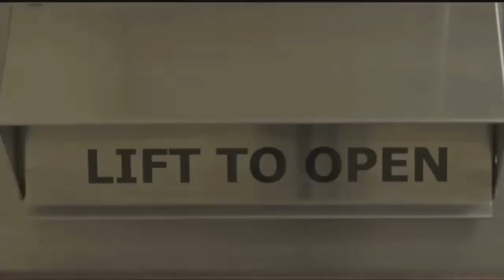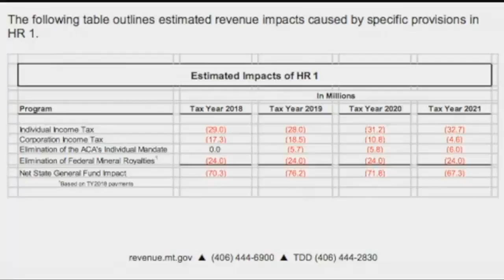Analysis: Tax bill means savings for most Montanans, lower state revenues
The vast majority of Montanans will pay less in federal income tax after the new Republican tax reform bill takes effect in January, according to new analysis from the state Department of Revenue.